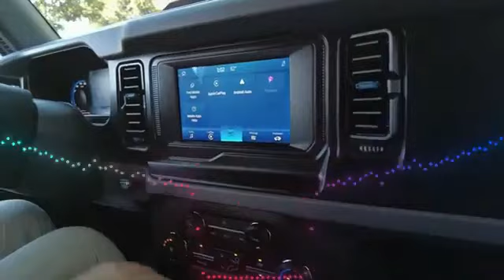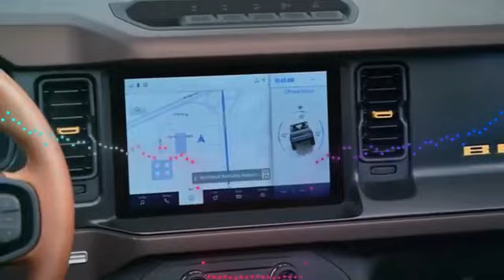8 3 Ford Bronco 3